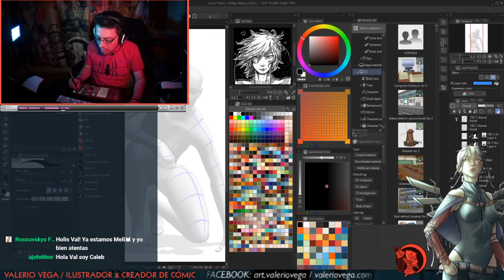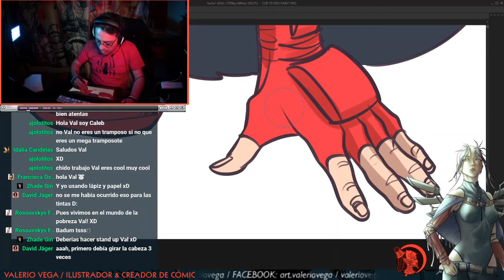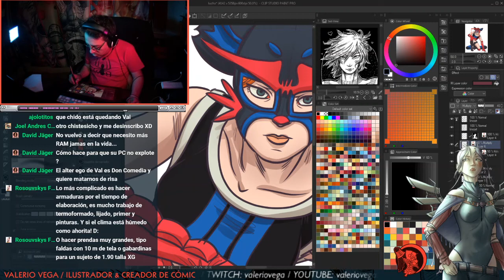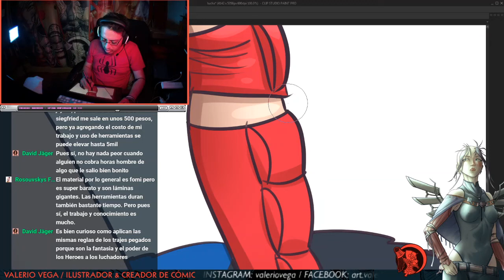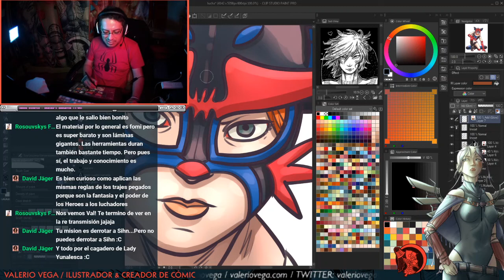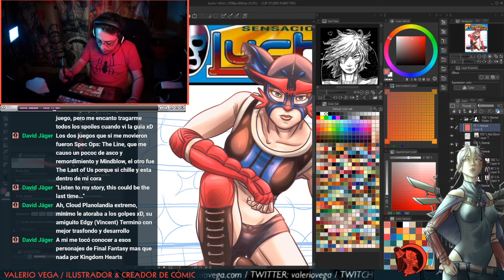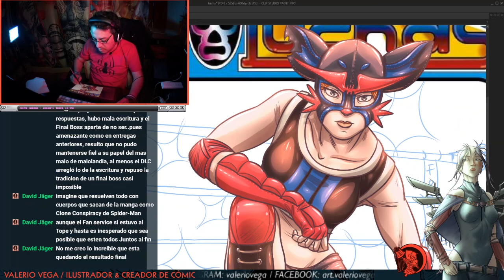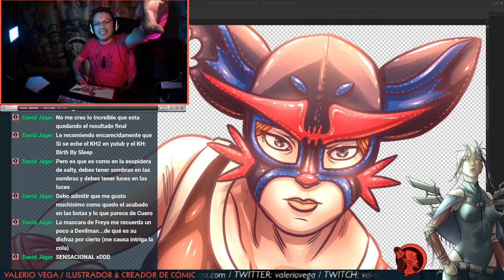VAL challengesensacionaldeluchas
Mi propuesta del

Coméntame que opinas y sugiere temas de los cuales hablar.

Gracias!!!